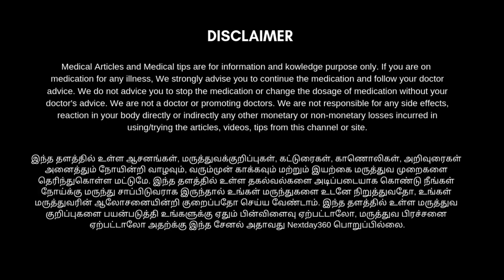Vertigo Treatment with Easy Exercises in Tamil | 4 Vertigo Exercise | வெர்டிகோ தலைசுற்றல் - தீர்வு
வெர்டிகோ எனப்படும் தலைசுற்றல் வந்தவுடன் சிலர் கிறுகிறுத்து கீழே விழுவதுண்டு. அதற்குக் காரணம் உடலில் ஏற்படும் சமநிலை மாற்றமே இதற்கு முக்கிய பங்கு வகிப்பது கண் மற்றும் காதுகள்.

 இந்த சமநிலை மாறுதல் என்பது ஒரு சிலருக்கு எப்போதாவது நடைபெறும் ஒரு சிலருக்கு அடிக்கடி நிகழக்கூடிய ஒரு நிகழ்வாக இருக்கும். இதனை சரிசெய்ய நான்கு முக்கியமான மிகவும் எளிமையான உடற்பயிற்சிகள் இந்த காணொளியில் உங்களுக்காக கொடுக்கப்பட்டிருக்கிறது. பார்த்து பயனடையுங்கள்.
காரணமே இல்லாம அடிக்கடி தலைசுத்துதா? இது தான் வெர்டிகோ | Vertigo Symptoms and Treatment in Tamil